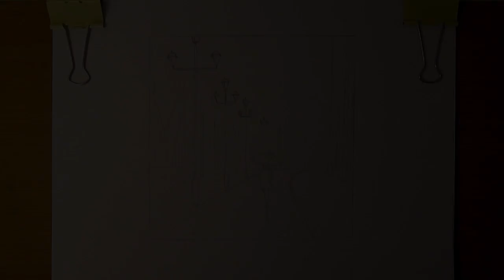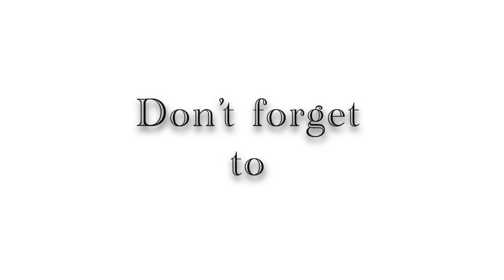A painting of a rainy day with colored pencils / Yağmurlu bir günün çizimi renkli kalemle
In this video, I tried to paint a rainy day with colored pencil technique. Usually these paintings are better seen from distance because I tried to draw this painting without details and faster. I hope you will enjoy it.

Bu videomda renkli kalem tekniği ile Yağmurlu bir günün çizimini boyamaya çalıştım. Böyle resimler genellikle uzaktan daha iyi görülür çünkü detay vermeden hızlı boyamaya çalıştım.